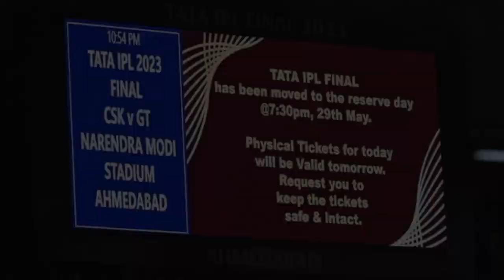IPL 2023 Final: CSK vs GT | Thrilling Victory for Chennai Super Kings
This YouTube video discusses the final match of the IPL (Indian Premier League) 2023 between the Chennai Super Kings (CSK) and the Gujarat Titans (GT). The match was initially scheduled to be played on a certain day but had to be completed on the reserve day. Chennai Super Kings won the match by 5 wickets using the DLS (Duckworth-Lewis-Stern) method. The final score was GT - 214/4 (20 overs) and CSK - 171/5 (15 overs).

The video highlights the performances of key players like Devon Conway, who was awarded the Player of the Match, and Shubman Gill, who was named the Player of the Series. It also includes commentary from Virender Sehwag, who praises MS Dhoni as an IPL legend and considers this win as a perfect tribute to his legacy.

The video mentions memorable moments and comebacks from the IPL 2023, showcasing the talents of various young players and the excitement of the tournament. It also covers the post-match presentations, where awards like Orange Cap (highest run-scorer), Purple Cap (highest wicket-taker), and Fairplay Award were given to deserving players and teams.

The final moments of the match and the celebrations of the Chennai Super Kings are captured, emphasizing the significance of MS Dhoni's presence and his potential retirement. The video concludes with a reflection on the IPL 2023 season and a glimpse of what to expect in the future.

What was the final score of the match between Chennai Super Kings and Gujarat Titans?

Who was awarded the Player of the Match and Player of the Series?

Which team won the Fairplay Award?

Who won the Orange Cap and Purple Cap for the IPL 2023 season?

How many 200-plus totals were scored in the IPL 2023 season?

Who were the key performers for the Chennai Super Kings and Gujarat Titans in the final match?

How many centuries were scored in the IPL 2023 season?

Which team won the IPL final in 2014 by successfully chasing a target of 200 or more?

Who won the Catch of the Season award?

Who won the Emerging Player of the Season award in IPL 2023?